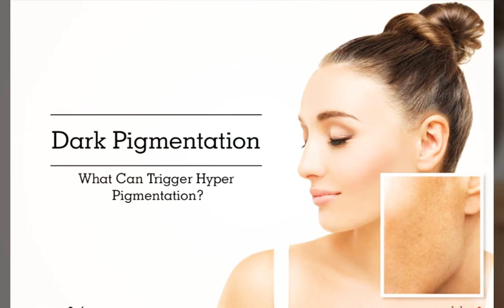Bella veta organic Papaya face wash normal to dry skin,anti blemish pigmentation brighteninhydration